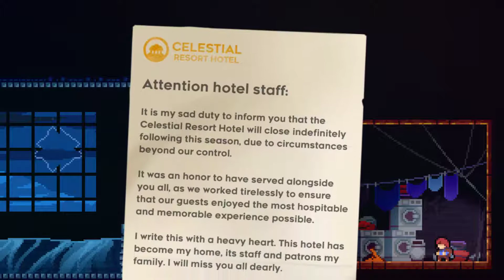Let's Play - Celeste - Ep. 4 [Cleaning]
Celeste is a challenging platformer about climbing a mountain.  It won't take long to see there's more than meets the eye going on in the deep narrative, rich visuals, calming soundtrack and challenging level design.  Check it out on steam.